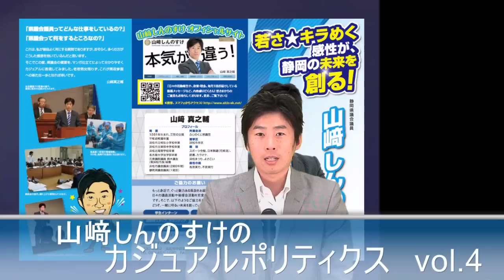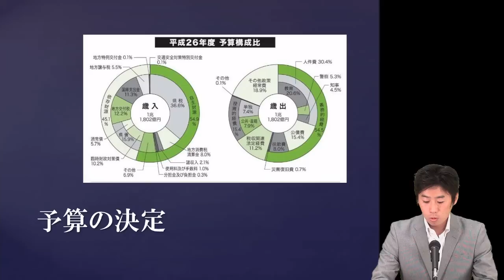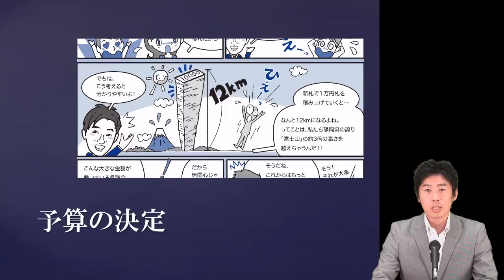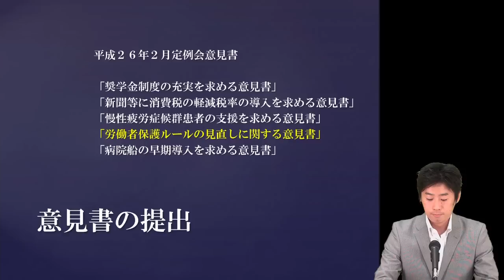山崎しんのすけのカジュアルポリティクスVol.4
第４回目は、個別のテーマからは一旦はなれて、県議会の仕組みについて説明をさせて頂きました。
また、慢性疲労症候群という病気に苦しんでいる患者さんにも直接リポート。ぜひ、ご理解をお願い致します！